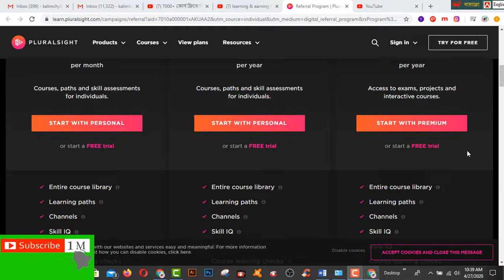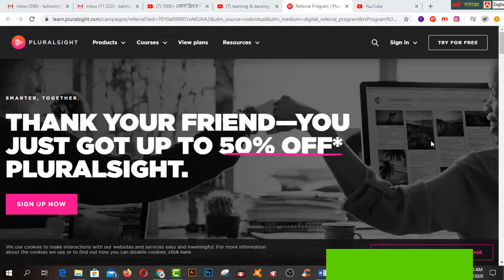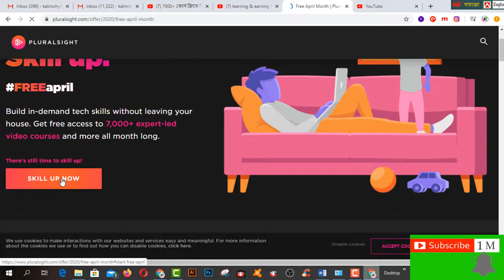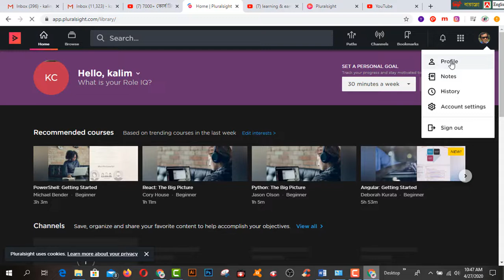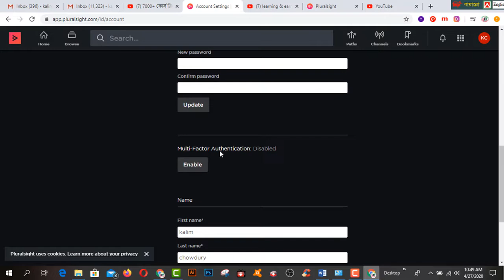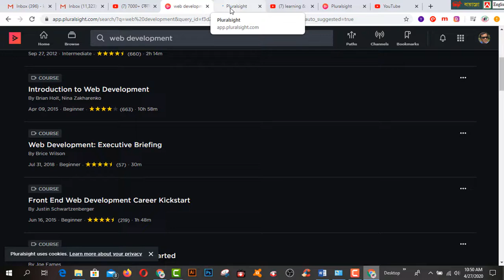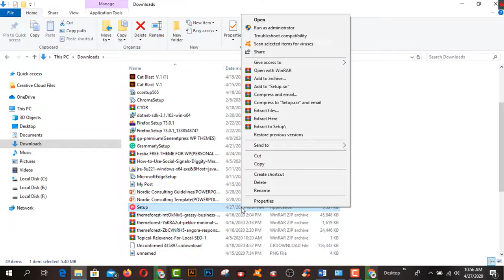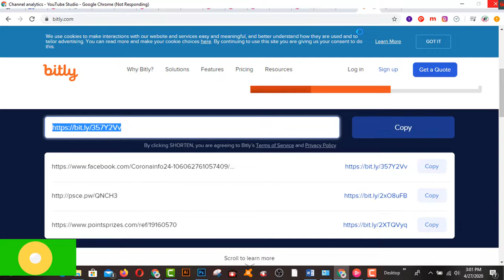7000+ কোর্স FREE তে নিন Iএখুনি সংগ্রহ করুন I ভিডিওটা শেয়ার করুন I আর মাত্র ৩ দিন বাকি I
In this video  you will find 7000+ কোর্স FREE তে নিন Iএখুনি সংগ্রহ করুন I ভিডিওটা শেয়ার করুন I আর মাত্র ৩ দিন বাকি I
অ্যাপ ডেভেলপমেন্ট, ফটোগ্রাফি, ভিডিও এডিটিং, গ্রাফিক ডিজাইন, সাইবার সিকিউরিটি, ফটোগ্রাফি, হ্যাকিং সহ মোট ৭০০০+  আইটি কোর্স  ফ্রিতে ডাউনলোড করে নিন । সময় মাত্র আর ৩ দিন । ভিডিওটা সবার সাথে শেয়ার করুন । অনেকের উপকার হবে ।

2.  Facebook Group learning & earning tube
3. WEB DESIGN TUTORIAL & KNOWLEDGE:-

1. Earn Daily $75 Dollars From Google Survey Full Bangla
2.Earn more by Fiverr Gig Editing | How To Edit My Fiverr Gig Information ( update 2019)
3.Earn Daily $75 Dollars From Google Survey Full Bangla
4.singapore আইপি  নিজে  নিজেই চেক করুন - singapore visa IPA check MOM Updates 2019
5.Spin & Earn Money App Bkash App Payment | Online Income Bangla 2019
6. Earn and Hire from Bangladeshi site hirekoro.com সরাসরি ১০০% বিকাশ/ব্যাংক পেমেন্ট । *Must watch*
7. Brave browser থেকে মাসে ২২,০০০ টাকা আয় করুন, পেমেন্ট না পেলে আমি দিব
8. how to sign up on 4 Microworkers websites to earn More -2019
9. Upwork English spelling test (U.S version) answers 2019
10. Upwork English spelling test (U.K version) and Answers 2019
11. 2019 Upwork Readiness Test and Answers ( GET 5 out of 5)

12. ৯ টি সাইট থেকে ফ্রিতে সহজে লাখ টাকার আর্থিক অনুদান নিন । পেমেন্টঃ পেপাল ও ব্যাংক
৯ টি সাইট থেকে ফ্রিতে সহজে লাখ টাকার আর্থিক অনুদান নিন ।
13.9 free trusted sites for selling Logo-2019 II Amazing sites for selling logo
14. KajKey.com -থেকে-আয়-করবেন-যেভাবে II how to earn by BID on KajKey.com
15.10 best & free fundraising websites for all-2019 II fundraising websites